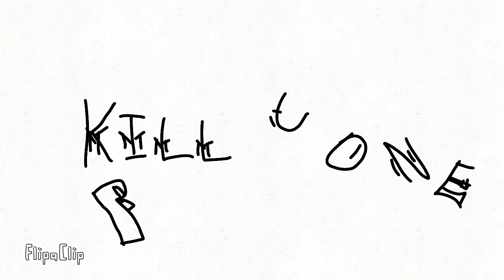The Series: ABC